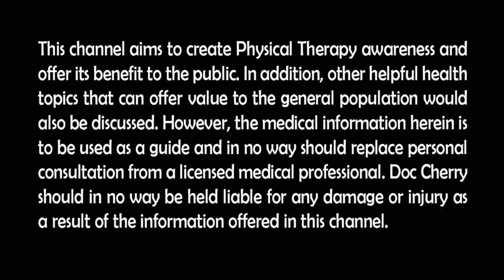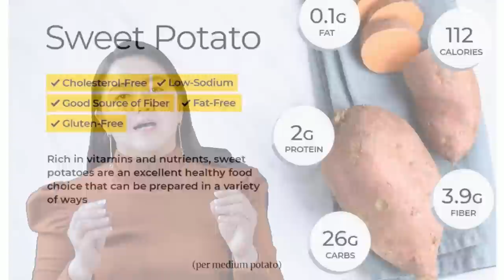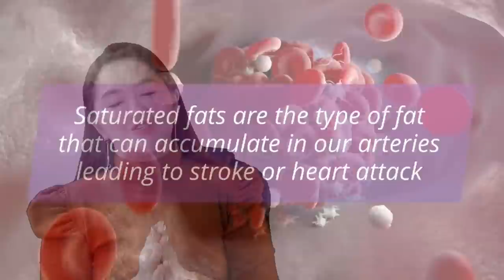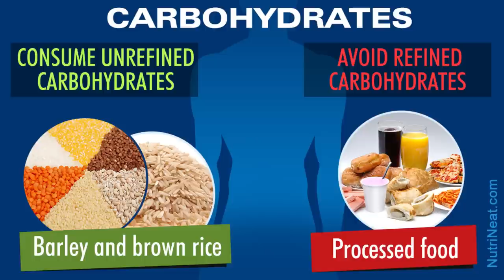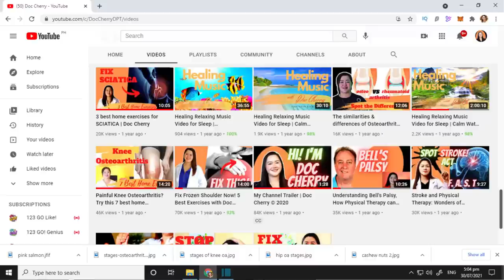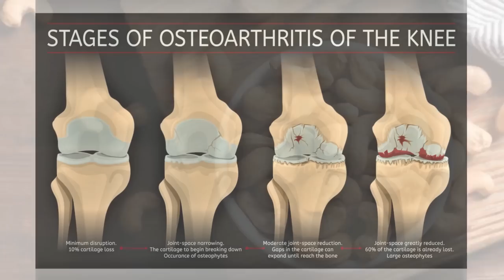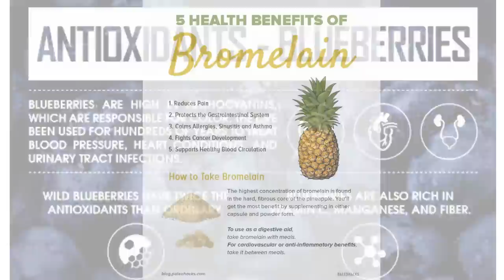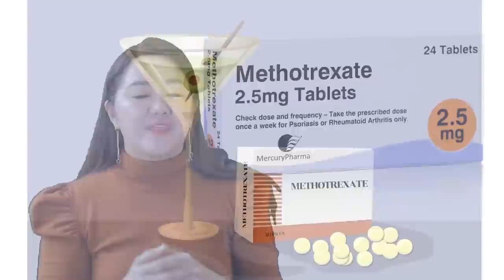Food & Drinks to Avoid if You are Suffering with OSTEOARTHRITIS | Doc Cherry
One overlooked aspect for osteoarthritis is weight management and patients are often times confused on the type of food and drinks that they need to limit and avoid, in this video you will learn about for you to be independent, functional and pain-free on a day to day basis.

This channel also aims to create Physical Therapy awareness and offer its benefit to the public.